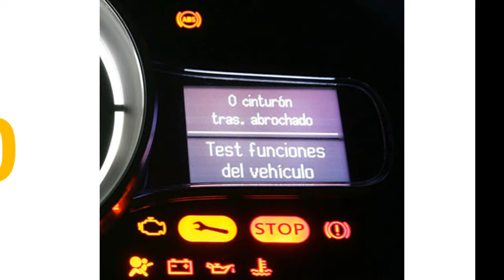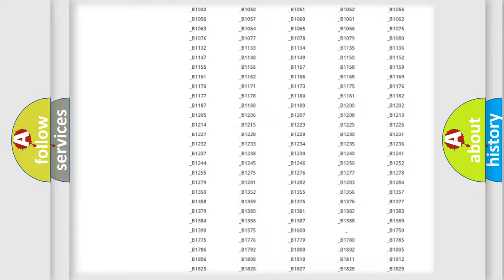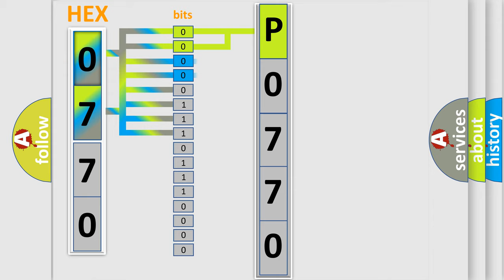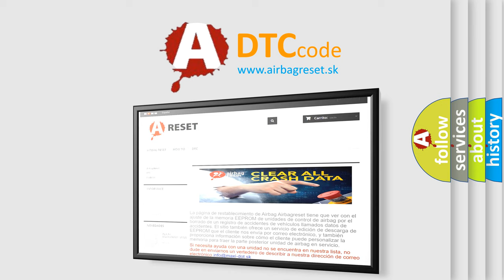DTC Mercury P0770 Short Explanation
Contents:
0:21 Basic DTC analysis according to OBD2 protocol standard.
1:48 Insight into programming
2:58 A diagnostically understandable description of the Diagnostic Trouble Code
3:05 Basic error definition

Make:
Mercury
Code:
P0770
Definition:
Mirror Motor. Ground (GND) Short
Description:
The diagnostic trouble code (DTC) is stored if power door mirror motor left is activated at the same time as the control module registers a short-circuit to ground in the cable.
Cause:
There is a short-circuit to ground in signal cable MLR (Mirror Left and Right).